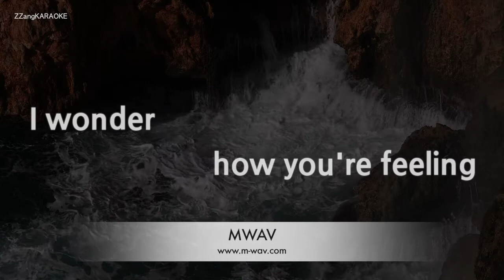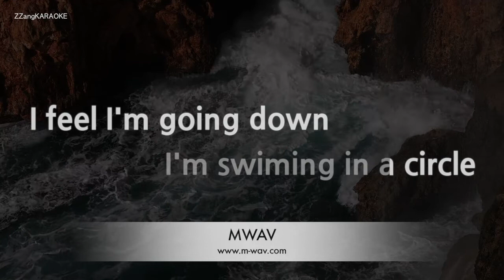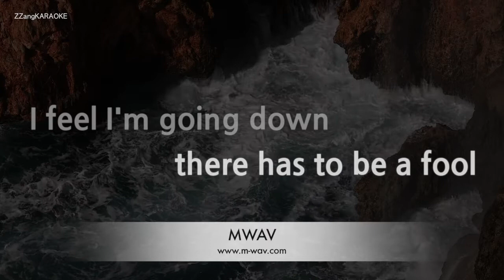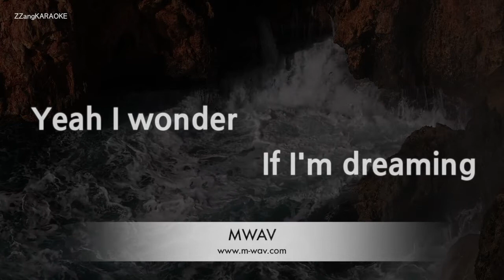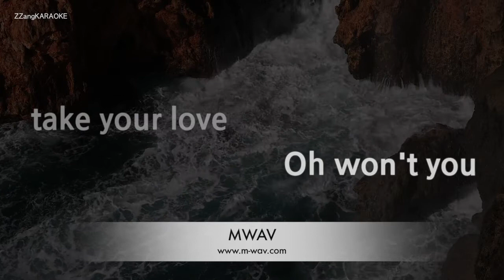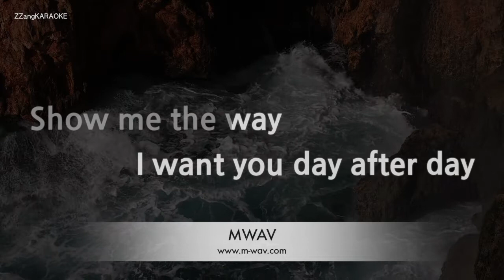Peter Frampton-Show Me The Way (Melody) [ZZang KARAOKE]